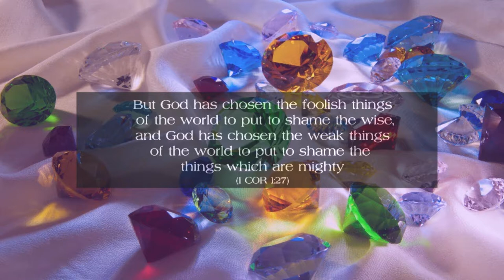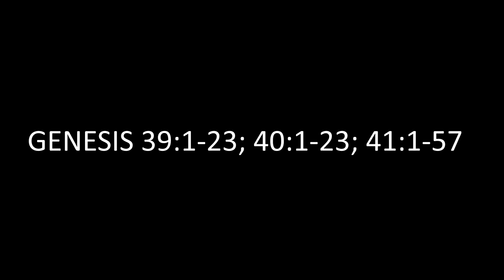From the Pit to the Palace